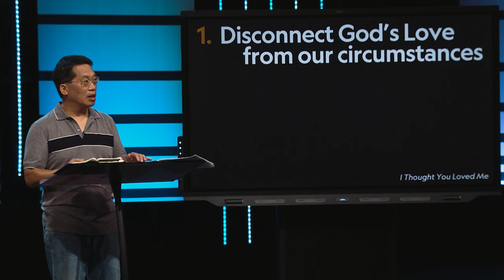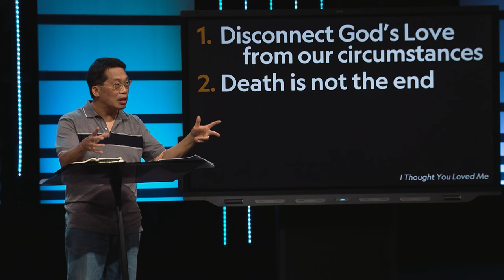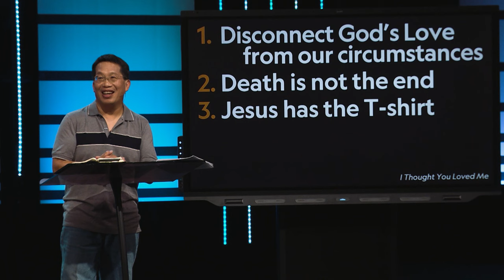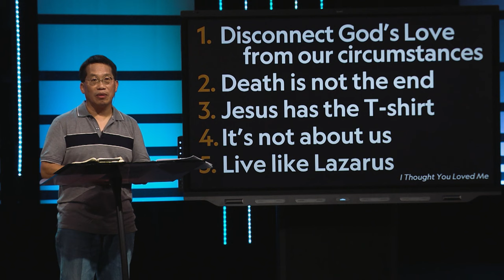Peter Chu: I Thought You Loved Me